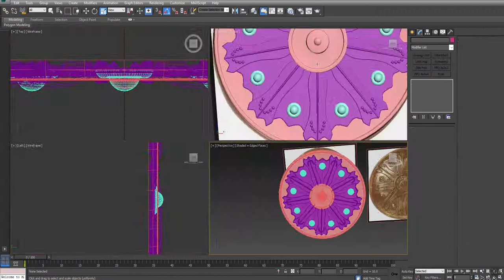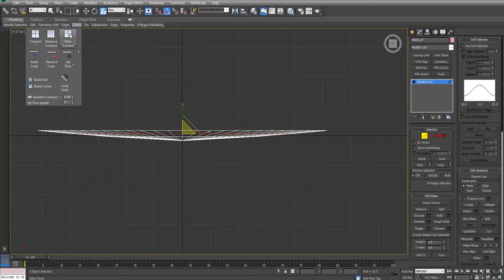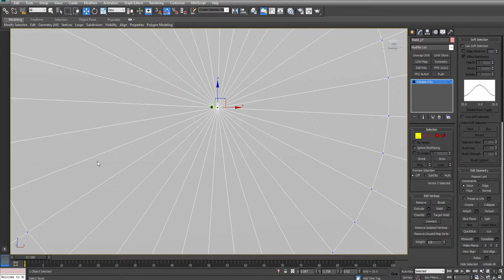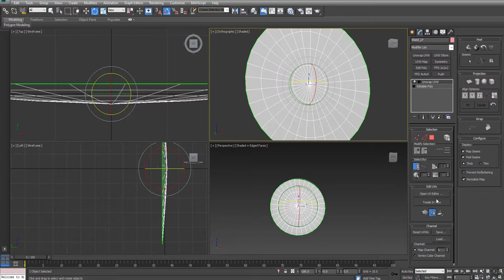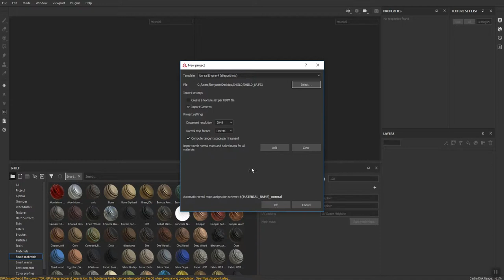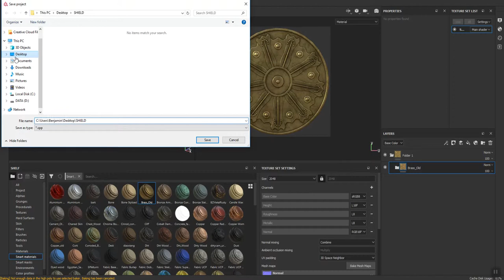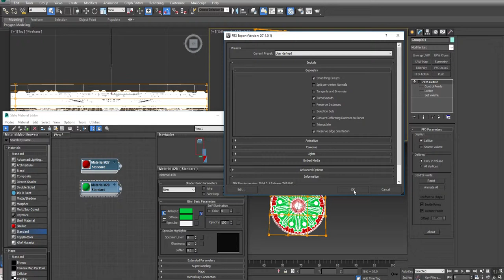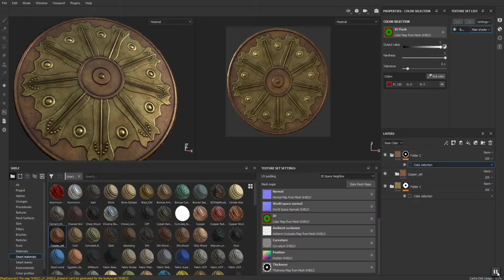Tutorial – Texture Baking Part 2 – Low Poly Shield and Bakes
Part 2 of a 2 part tutorial covering baking high poly model detail into textures for a low poly mesh.  Part 2 covers modeling the low poly mesh, and baking maps in Substance Painter.
Part 1 covers model the high poly detail of the shield.